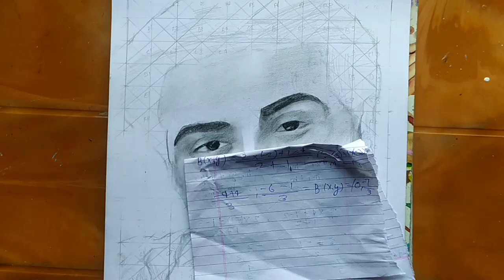How to draw sunny deol